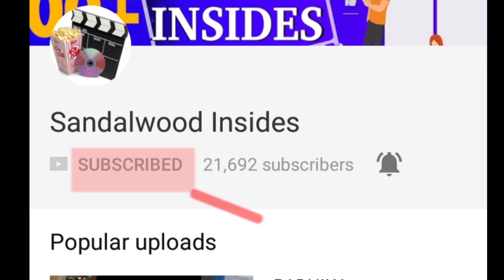cricketers talking in kannada||kcc||kiccha sudeep